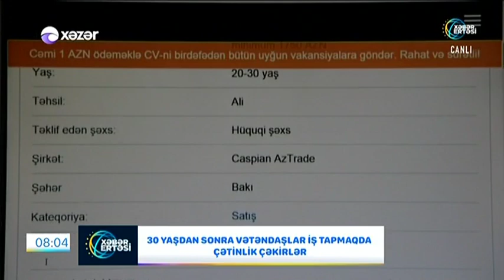30 yaşdan sonra vətəndaşlar iş tapmaqda çətinlik çəkirlər